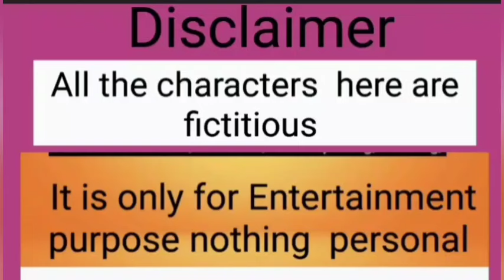20 বছরে দুটো বিয়ে দুটোই তো illegal 😳😲@bablidimukherjee..bablidir7014 ba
20 বছরে দুটো  বিয়ে দুটোই   তো illegal  😳😲